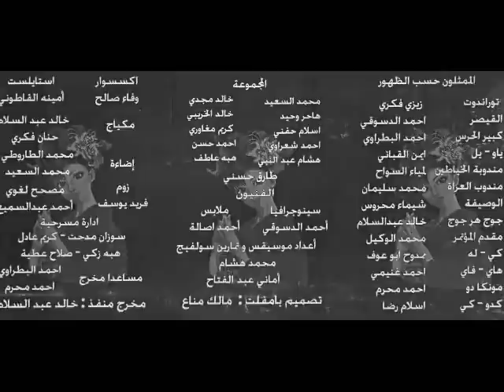مسرحية توراندوت للمخرج أحمد الدسوقي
هذا عرض مختصر لبعض صور العرض المسرحي "توراندوت" للمخرج أحمد الدسوقي، وهي المسرحية التي حصلت على المركز الأول من بين 12 عرض مسرحي في المهرجان الإقليمي لنوادي المسرح، والذي أقيم على خشبة مسرح قصر ثقافة المنصورة خلال الفترة من 21 يوليو إلى 26 يوليو 2010، والمسرحية من تأليف الكاتب الكبير/ بريتولد بريخت، ومن إخراج: أحمد الدسوقي. الممثلون حسب الظهور: توراندوت/زيزي فكري، القيصر/أحمد الدسوقي، كبير الحرس/احمد البطراوي، ياو-يل/أيمن القباني، مندوبة الخياطين/ لمياء السواح، مندوب العراة/محمد سليمان، الوصيفة/شيماء محروس، جوج هر جوج/خالد عبدالسلام، مقدم المؤتمر/محمد الوكيل، كي-له/ممدوح أبو عوف، هاي-فاي/أحمد غنيمي، مونكادو/أحمد محرم، كدو-كي/إسلام رضا. المجموعة: محمد السعيد، هاجر وحيد، إسلام حفني، أحمد شعراوي، هشام عبد النبي، خالد مجدي، خالد الخريبي، كريم مغاوري، أحمد حسن، هبه عاطف، طارق حسني. سينوجرافيا:أحمد الدسوقي، ملابس: أحمد أصالة، إعداد موسيقي وتمارين سولفيج: محمد هشام، أماني عبد الفتاح. تصميم بامفلت: مالك مناع. اكسسوار: وفاء صالح. استايلست: أمينة القاطوني. مكياج: خالد عبد السلام، حنان فكري. إضاءة: محمد الطاروطي، محمد السعيد. زوم: فريد يوسف. مصحح لغوي: أحمد عبدالسميع. إدارة مسرحية: سوزان مدحت، كريم عادل، هبه زكي، صلاح عطية. مساعدا مخرج: أحمد البطراوي، أحمد محرم. مخرج منفذ: خالد عبد السلام.
متابعة وتغطية وتصوير: محمود سلامة الهايشة --المنصورة.